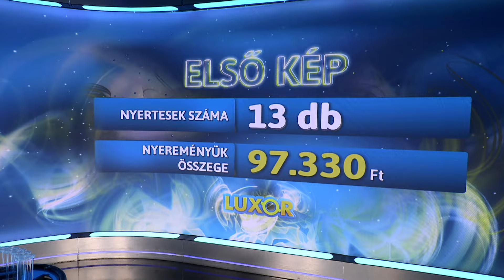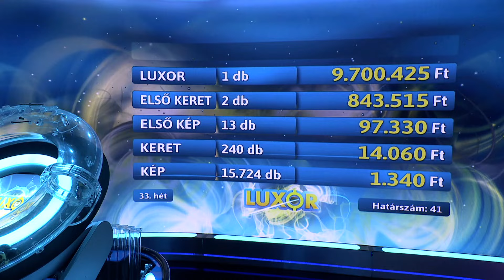SzerencseSzombat - 2024. augusztus 17.